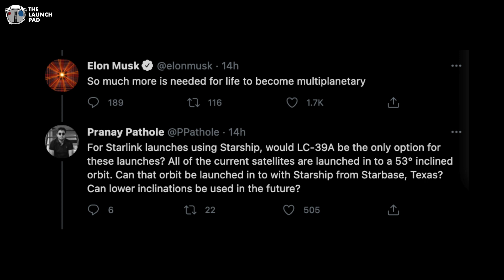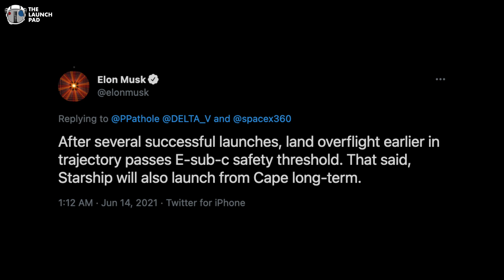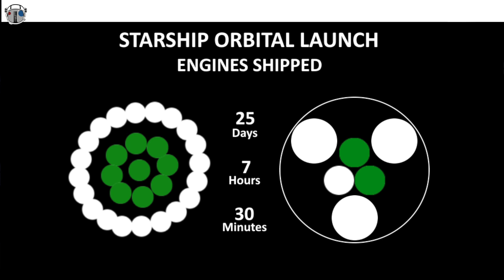Starship Orbital Launch Countdown Revealed | TLP News Update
SpaceX is counting down until all its raptor engines are ready for the first ever Starship Orbital launch!

From May-July we will be fundraising for St Jude as part of our coverage of the Inspiration4 mission.

Together we can give hope and we can reach for the stars! I know times are tough but even $5 can change a child life!